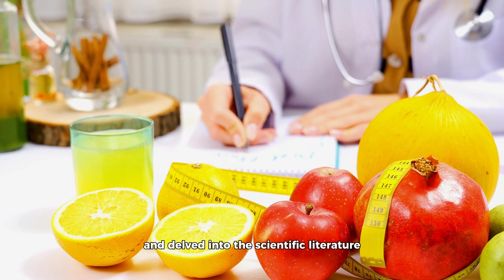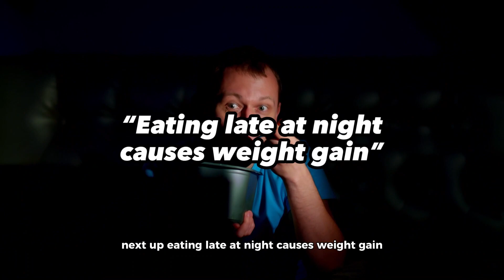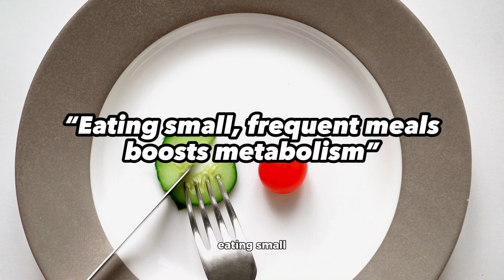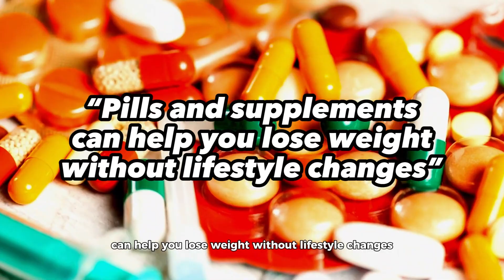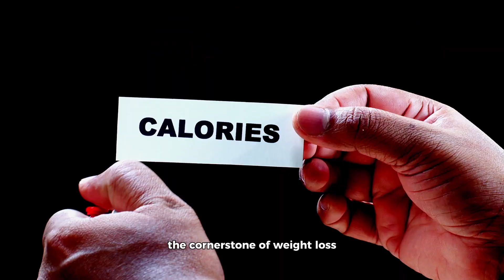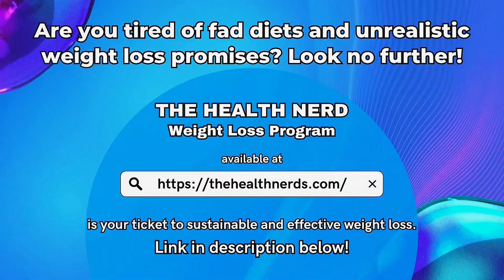Dietitians Debunk 11 Weight Loss Myths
Diabetes is a topic that, unfortunately, is surrounded by a plethora of misconceptions. It’s a condition that affects millions globally, and yet, myths abound. From misguided advice on what causes diabetes to misconceptions about how to manage it, it’s easy to get lost in a sea of misinformation. But worry not! We’ve reached out to dietitians and dug into scientific studies to debunk 11 of the most widespread diabetes myths. Let’s set the record straight, one myth at a time.